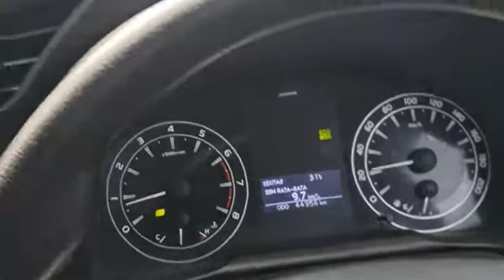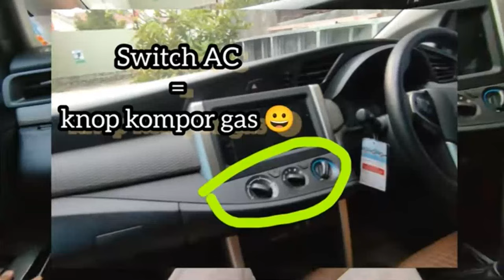Kekurangan dan Keluhan Owner Pengguna Innova Reborn Bensin Setelah Pemakaian || Owning Experiences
Dalam video kali ini, kami akan membahas pengalaman nyata para pemilik Toyota Innova Reborn Bensin setelah digunakan dalam jangka waktu tertentu. Meskipun mobil ini dikenal luas karena kenyamanan dan performanya, tak dapat dipungkiri bahwa setiap kendaraan memiliki kelebihan dan kekurangannya masing-masing.

Kami mengupas berbagai keluhan yang sering dirasakan oleh pengguna, seperti konsumsi bahan bakar, performa mesin di berbagai kondisi, biaya perawatan, hingga detail kecil lainnya yang mungkin luput dari perhatian saat membeli mobil baru. Video ini cocok bagi Anda yang sedang mempertimbangkan untuk membeli Innova Reborn atau ingin mengetahui lebih dalam tentang mobil ini dari perspektif pengguna langsung.

Tonton video lengkapnya dan bagikan pengalaman Anda di kolom komentar!